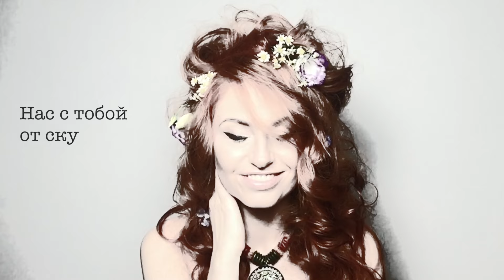ЧИЛИ - Беги | Lyric Video | 2018